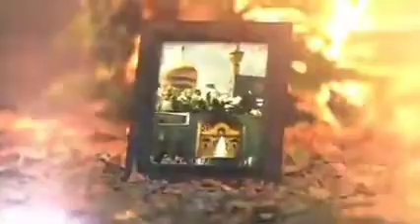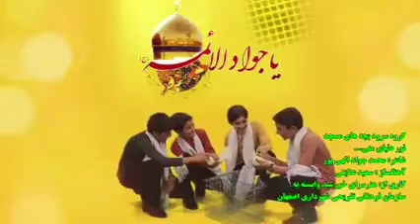سرود بسیار زیبا به مناسبت ولادت امام جواد علیه السلام